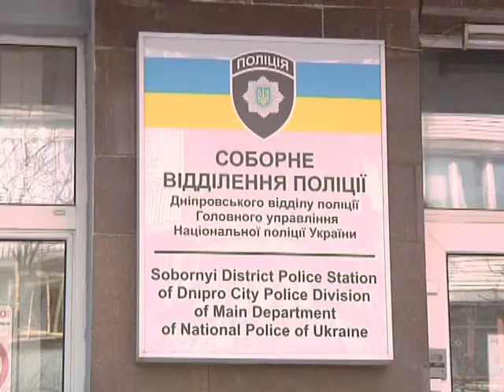Дідівщина серед студентів: студенти з Узбекистану пограбували першокурсників